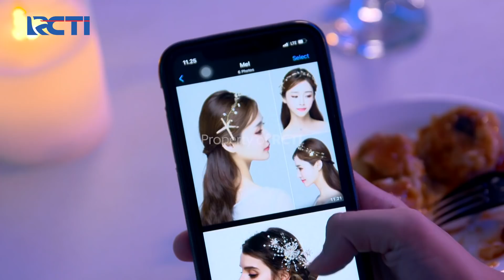Misteri Cicin Indah Mel - PUTRI UNTUK PANGERAN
Mel yang terbagun dari tidurnya kaget karena melihat ada cincin yang melekat dijarinya Mel penasaran siapakah yang memasangkan cincin di jari manisnya?

PENGEN DAPET HADIAH KEREN TIAP BULAN? IKUTAN MOTIONPOINTS SPEKTAKULER!
Ada 45 unit Smartphone Advan GX cuma buat kamu
Penasaran caranya? Download MotionPay sekarang! Aplikasi uang elektronik untuk semua kebutuhan, diterima di semua toko seluruh Indonesia!